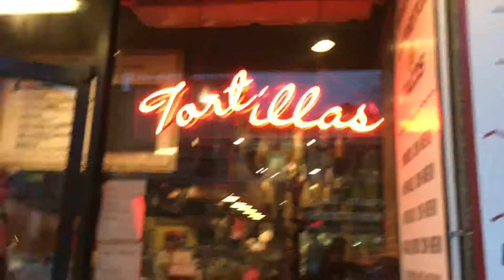Brooklyn NYC Bike Shops: from King Kog to NotChas' art bike at Deluxe Cycles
John Alcantara shared some of his favourite bike shops in Brooklyn